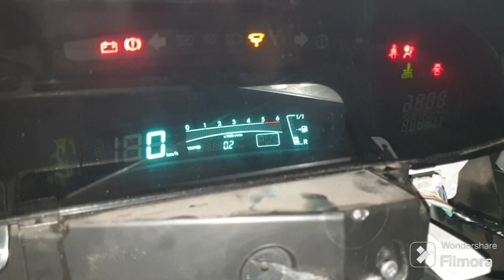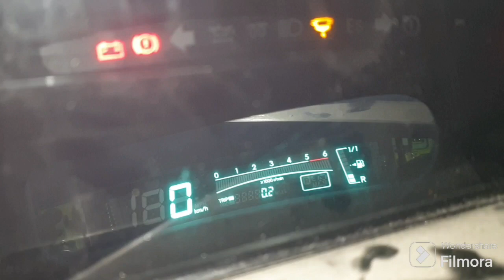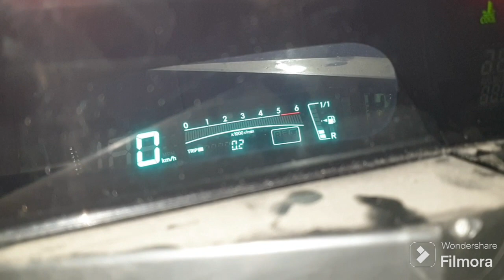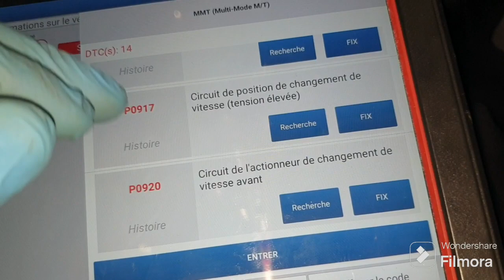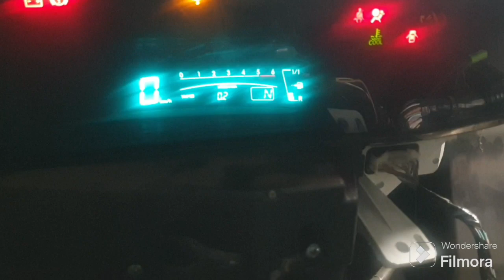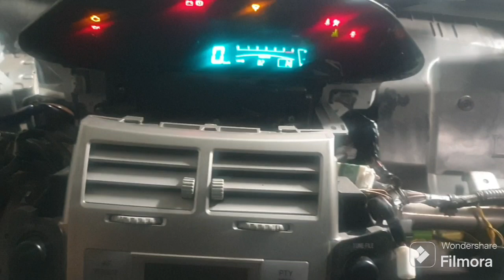problème boite Toyota yaris N